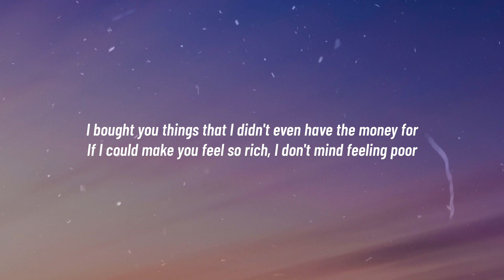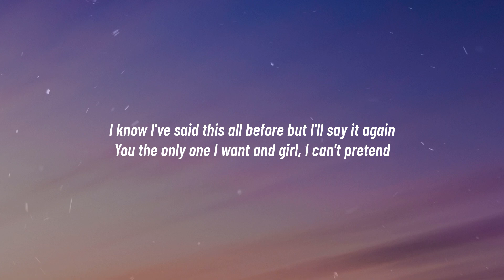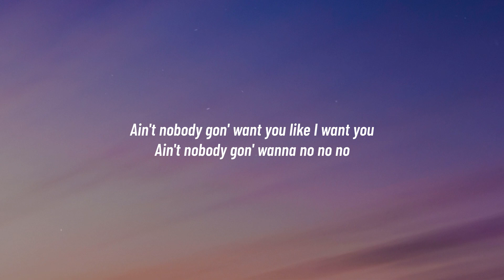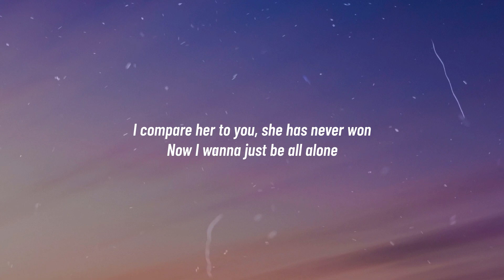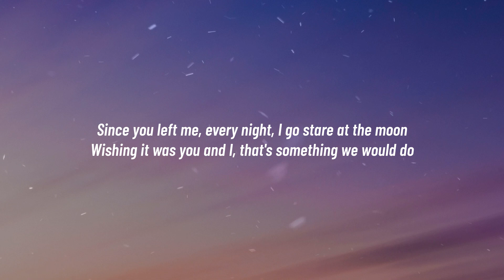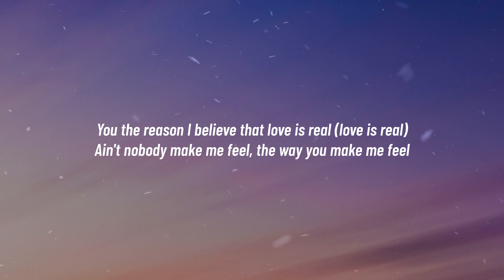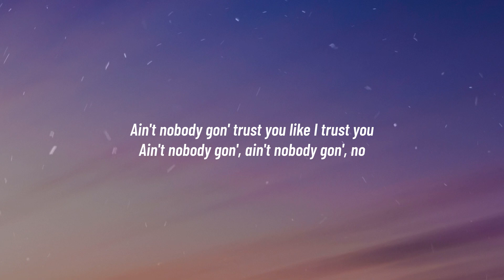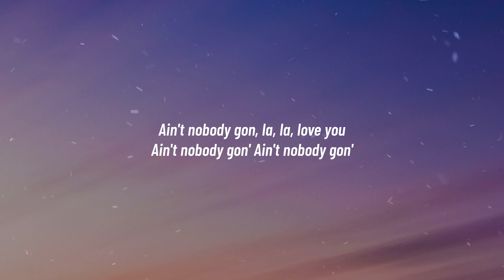Ali Gatie - Moonlight (Music Video Lyrics)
"Moonlight"

I bought you things that I didn't even have the money for
If I could make you feel so rich, I don't mind feeling poor
There's something about you so addictive, had me needing more
Yeah, I just wanna hold you
Baby, you the one I want

I know I've said this all before but I'll say it again
You the only one I want and girl, I can't pretend
I remember cloudy days we cuddled in my bed
The thought of losing you just makes no sense inside my head

You the reason I believe that love is real
Ain't nobody make me feel the way you make me feel
Darling, tell me is it real?
Or was I lying to myself just to make it feel so real?

Ain't nobody gon' love you like I love you
Ain't nobody gon' want you like I want you
Ain't nobody gon' trust you like I trust you
Ain't nobody gon' ain't nobody gon'

Ain't nobody gon' wanna no no no

I can't love nobody anymore
You the only one that I ever want
I compare her to you, she has never won
Now I wanna just be all alone

Nobody love me like you
And I can't love nobody back
You remind me of the moon
Cause' every night you coming back

If I'm so in love with you
I cannot get over you

Since you left me every night I go stare at the moon
Wishing it was you and I that's something we would do
Every Sunday morning I go watch the flowers bloom
I do things we used to do hoping I'll run into you

What's a lie and what's the truth
Doesn't matter what I do
Everyone just looks like you

Girl, I smell you everywhere
Smell your perfume and your hair
I try to act like I don't care
Everyone knows that I care

Ain't nobody gon', ain't nobody gon', no